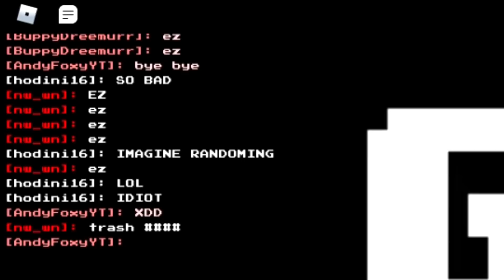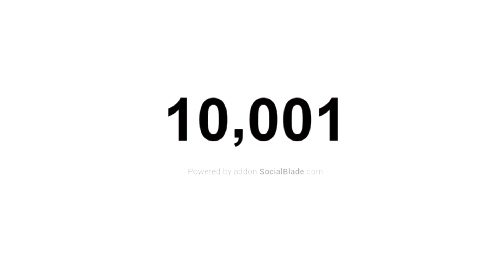The 10 Types Of Soul Shatters Players (Roblox)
Everyone in the video are actors. Their job was to represent the roles.